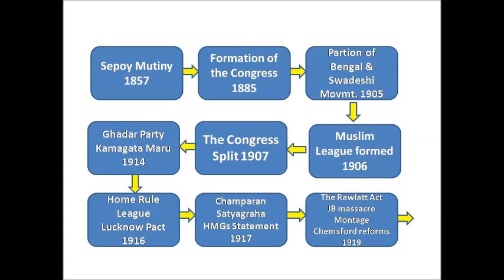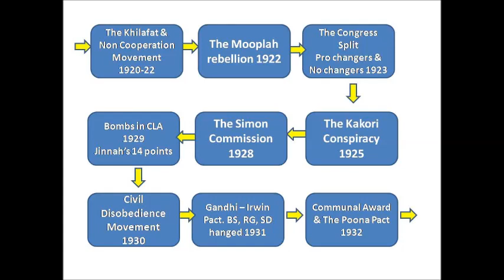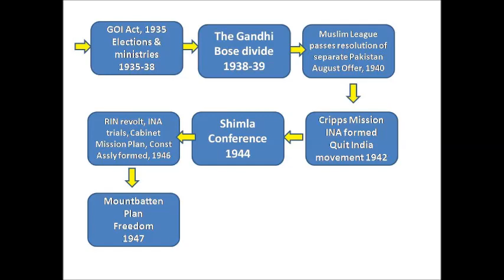UPSC History Timeline of Indian Freedom Struggle 1857-1947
UPSC CSE Timeline of Indian Freedom Struggle 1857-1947 by Imran Shaikh All the videos on this channel are available in DVD/ PenDrive format for Free (Only Courier Charges applicable).
Free Unlimited mock tests
Videos, ppts, pdfs for download.
Join our Free Education Revolution